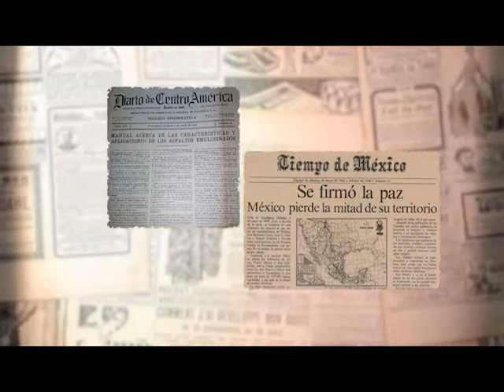Microcápsula de Historia #8 - "Ecos del Bicentenario"